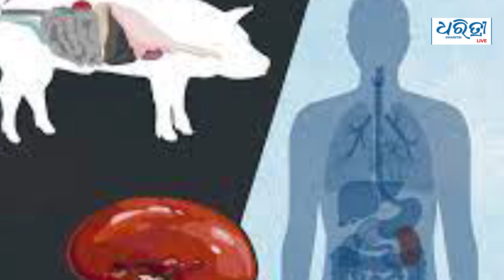Pig heart in human body | ମଣିଷ ଶରୀରରେ ଲାଗିଲା ଘୁଷୁରୀ ହାର୍ଟ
ପ୍ରଥମ ଥର ମାନବ ଶରୀରରେ ଲାଗିଲା ଘୁଷୁରୀ ହାର୍ଟ । ଜେନେଟିକ ଅପରେସନ ମାଧ୍ୟମରେ ଜଣେ ୫୭ବର୍ଷୀୟ ପୁରୁଷଙ୍କ ଶରୀରରେ ଲାଗିଛି ଘୁଷୁରୀ ହାର୍ଟ । ଏଭଳି ଐତିହାସିକ ଟ୍ରାନ୍ସପ୍ଲାଣ୍ଟ କରାଯିବା ସହ ଅପରେସନ ସଫଳ ହୋଇଛି ।